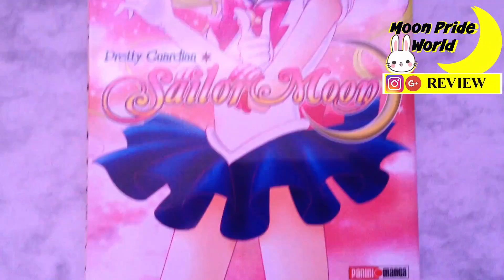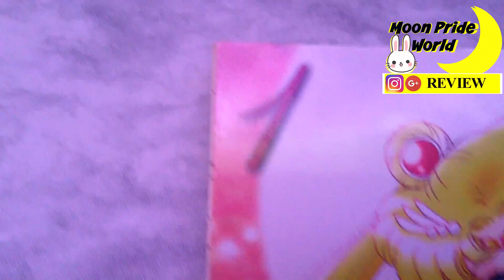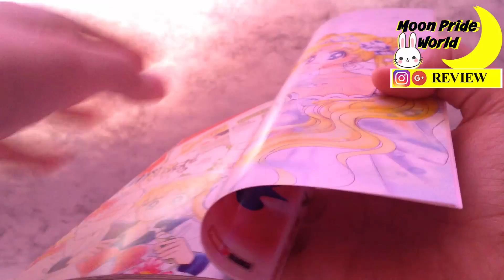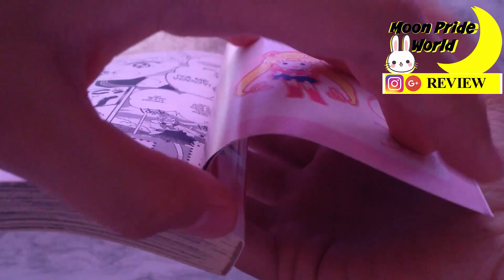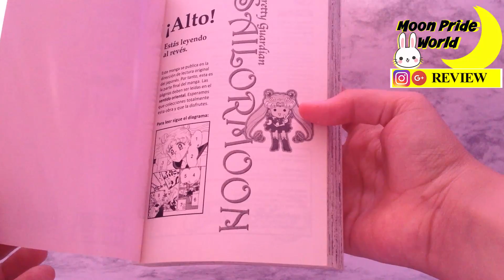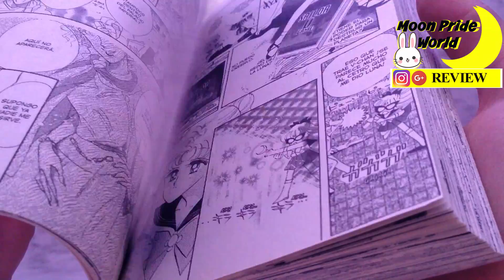Moon Pride World Review - Sailor Moon Manga Tomo 1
Hola Moonies!! pues mini celebrando que ya tenemos un año con ustedes, hicimos nuestro review del tomo 1 del manga Pretty Guardian Sailor Moon de la edición shinsouban publicada por panini comics México así que esperemos que les guste!!!

© Naoko Takeuchi · · PNP Kodansha, Toei Animation
© Naoko Takeuchi · · PNP Toei Animation
© Naoko Takeuchi · PNP / Kodansha, Neruke planificación Dwango
© Naoko Takeuchi · PNP / Musical Comité de Producción "Sailor Moon" 2014
© Naoko Takeuchi · Comité / musical PNP producción de "Sailor Moon" 2015
© Naoko Takeuchi · PNP / Musical "Sailor Moon" Comité de producción 2016
© Naoko Takeuchi · / Musical Comité producción PNP "Sailor Moon" 2017
©武内直子・PNP／劇場版「美少女戦士セーラームーンEternal」製作委員会
© Naoko Takeuchi / PNP / Versión teatral Comité de producción "Bishoujo Senshi Sailor Moon Eternal"
(ESTE CONTENIDO NO ES CREADO PARA NIÑOS, SI ERES UNO VE EL CONTENIDO CON SUPERVISION O PERMISO DE UNA PERSONA MAYOR)